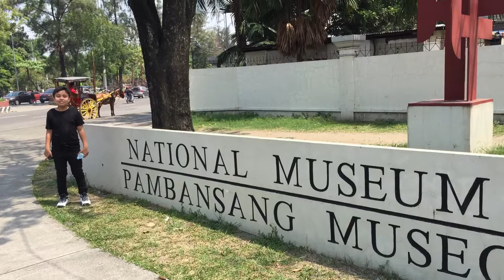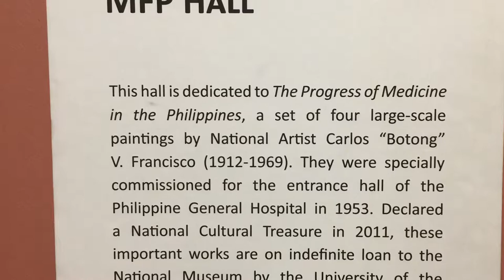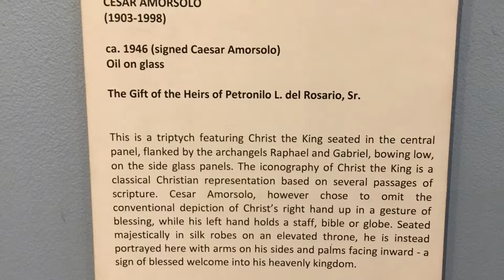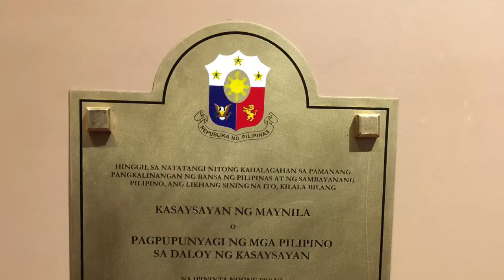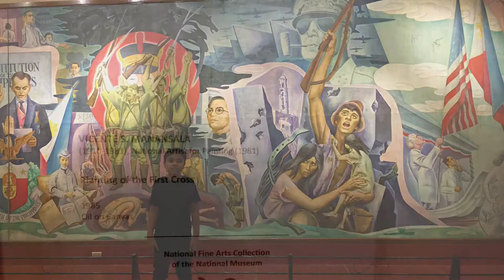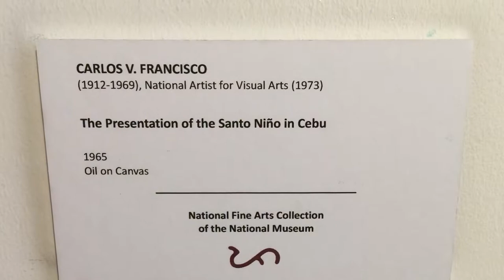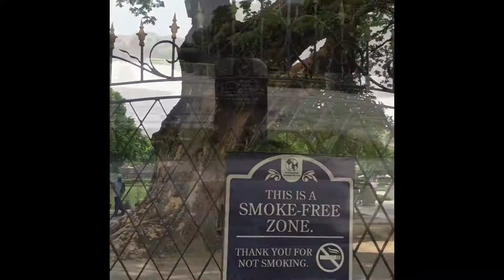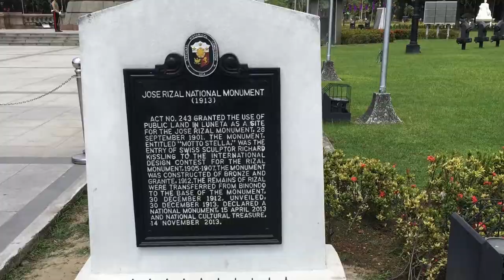When in MANILA... It’s Never too Late to Learn... Educational Tour..😉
Thank you to Vlog No Copyright for the music, National Museum